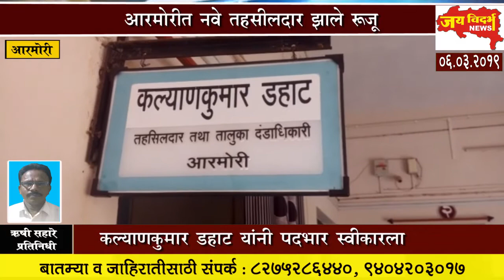आरमोरीत नवे तहसीलदार झाले रूजू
कल्याणकुमार डहाट यांनी पदभार स्वीकारला